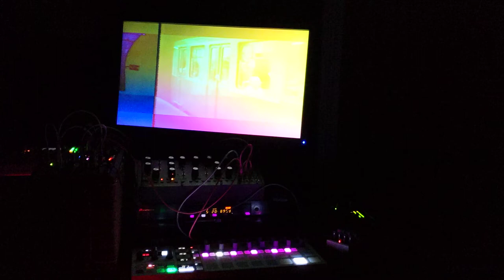LZX Visual Cortex and Moog Mother 32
Apply basic modulation and sounds from the Mother 32 into the Visual Cortex.